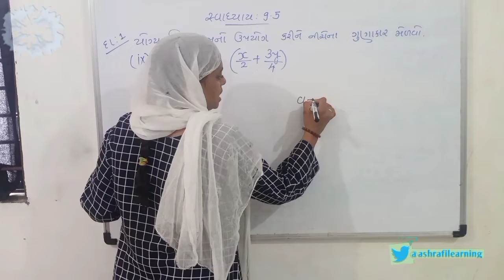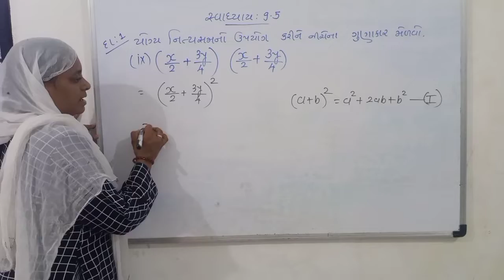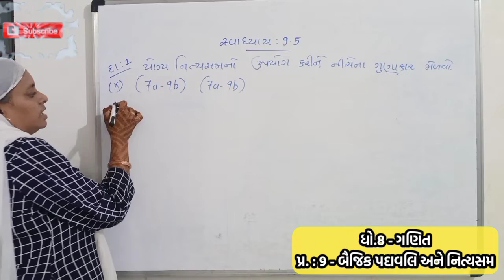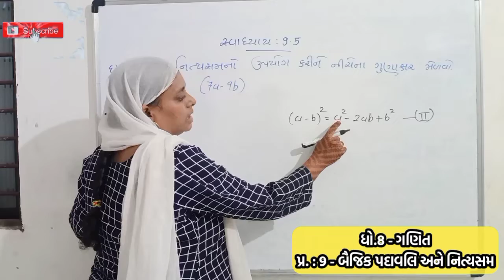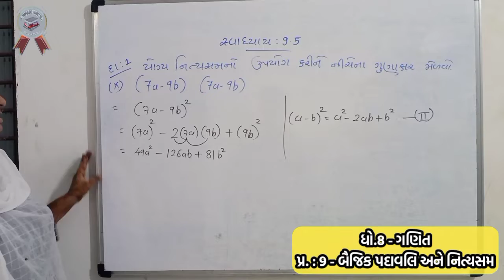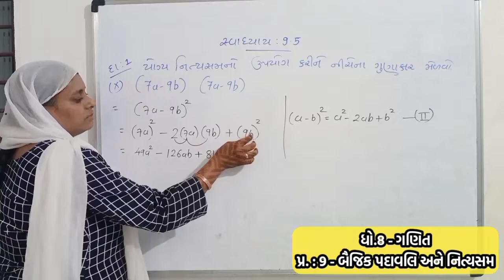Basic padavli ane nitya Sam // Maths std 8 // Swadhyay 9.5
Basic padavli ane nitya Sam maths std 8 maths in gujarati gseb syllabus NCERT solutions swadhyay 9.5